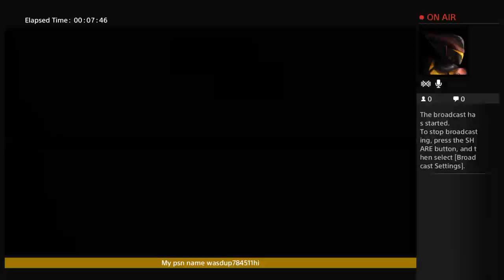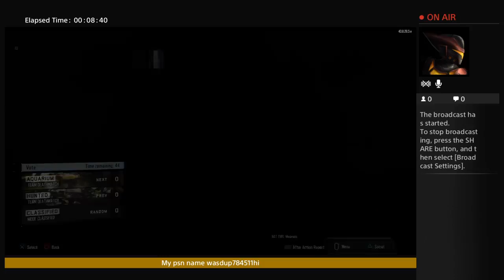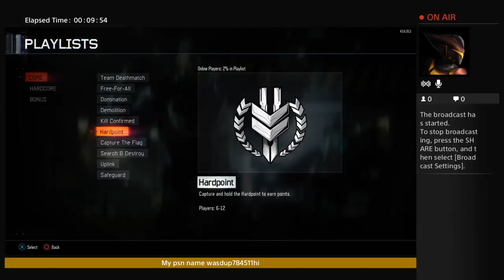Black ops 3 game play